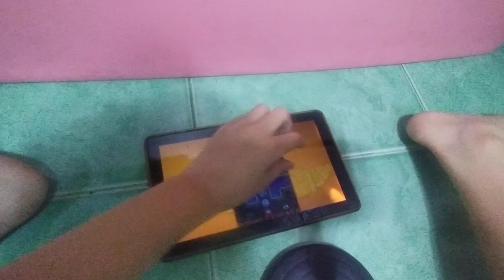playing balloons td battles 2 if you subscribe i will do part 3